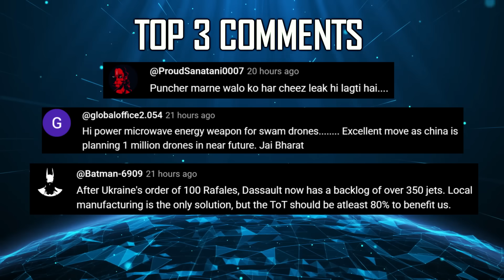Indian Defence Updates : 60 Su-57 with 5th Gen Engine,Pralay Mass Production,Talon Shield on Su-30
1. China Masterminded "Disinformation Campaign" with Fake Accounts & AI Images  After Op Sindoor : US Body
2. Russia ready to supply India with any defence equipment : Rostec Chief
3. Tejas Shines at Dubai Air Show as JF-17 Remains Grounded for Second Day
4. Nagpur based Solar Industries bags export orders worth ₹1,400 crores for defence products
5. Russia Unveils Stealthy Unmanned Su-75 ‘Checkmate Wingman’ at Dubai Airshow 2025
6. Grene Robotics to Unveil Indrajaal Ranger : India’s First Vehicle-Mounted Counter-Drone System
7. pralaymissile cleared for Full-Scale Production as Army & Air Force Approve Joint Induction
8. India Advances SAAW EO Variant with Enhanced MK-2 Seeker Technologies
9. ADA Launches Project to Develop Indigenous Artificial EM Stealth Materials
10. IAF Set to Begin Flight Trials of Indigenous Talon Shield Jammer on Su-30MKI
11. Russia Offers India Full Su-57E Localisation & 5th-Gen Engine ToT